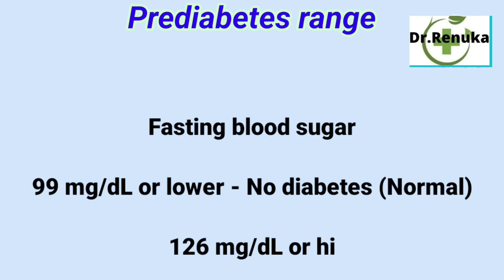What is prediabetes, प्री-डायबिटीज क्या होता हैं, difference between prediabetes and diabetes.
Namaste friends,
Dietitian (2005)
Yoga ( 2003)
watch this video to know about
Prediabetes kya hota hai
प्री-डायबिटीज क्या होता है
Prediabetic patient
Fasting blood sugar
Prediabetes range
Symptoms
risk factor
Investigations
Complications
Homeopathic treatment
Syzygium jambolanum
Abroma augusta
Phosphoric acid
Natrum phos
Biocombination no 7